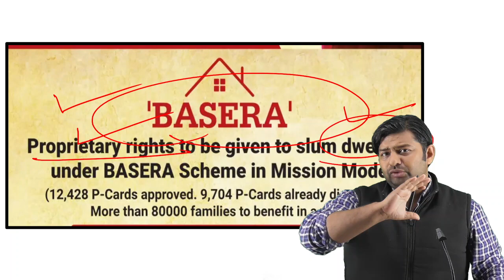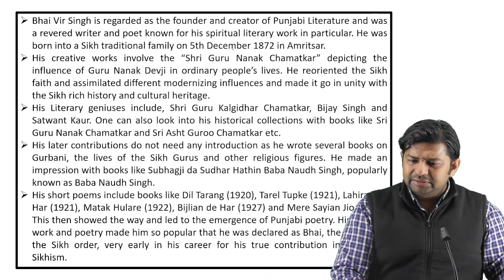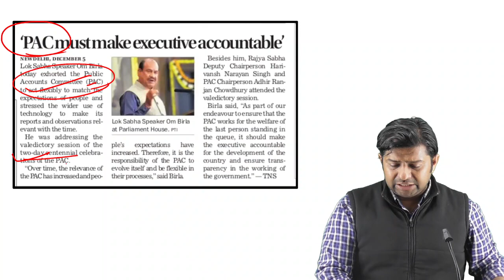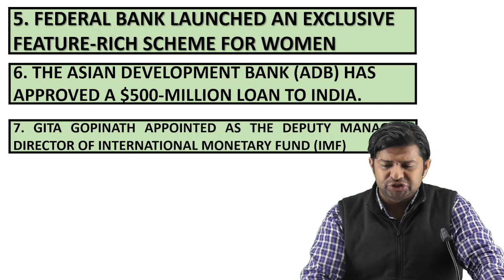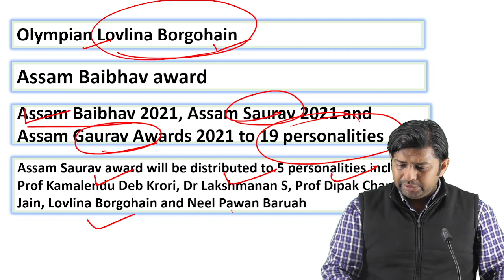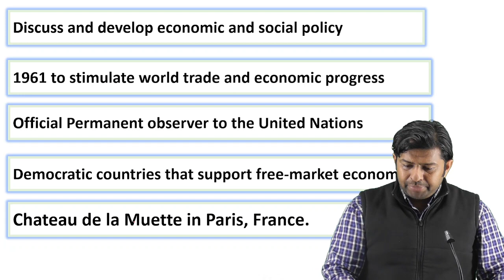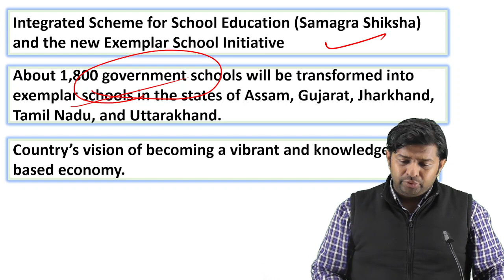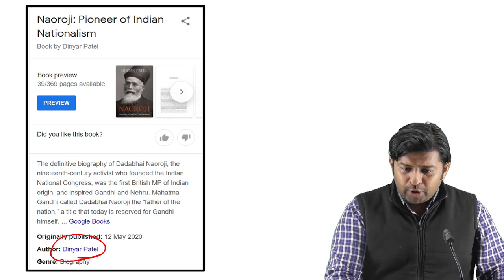DAILY CURRENT AFFAIRS || 7th DECEMBER || PPSC COOPERATIVE INSPECTOR OUT